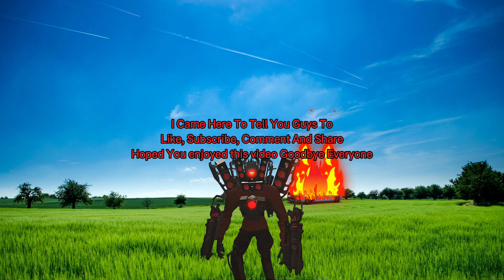Skibidi Toilets Heist A Bank (GOES TERRIBLY WRONG) (Skibidi Toilet)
The Skibidi Toilets, Astro Detainer Toilet, G-Toilet/G-Man Toilet, Scientist Toilet And UFO Toilet Robs A Bank (Bank Of Skibidi)